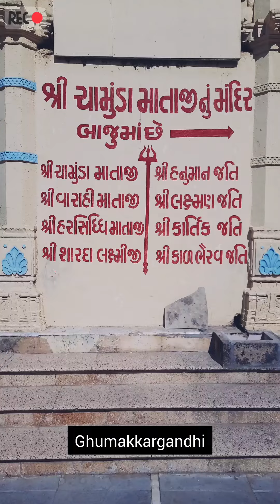Sudama Temple Porbandar | Sudama Birth Place in Porbandar | Places to visit in Porbandar | Part 1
One of the most unique temples of India in porbandar city of Gujarat. It was the birthplace and workplace of Sudama.Constructed in the early 20th century, the Sudama temple stands in the middle of the busy market area of Porbandar. The light pink temple stands surrounded by trees, which offer shade to the visitors. The temple has been built to rejoice the friendship between Lord Krishna and his trusted friend, Sudama. The temple is simple but adorned with marble pillars and sculpted shikhara. It also has a small stepwell in the complex.Brief History: The Sudama temple was built between 1902 to 1907. It also has another monument in the green complex, which has been constructed in the memory of Shri Ram Devji Jethwa, the ruler of Jethwa Dynasty. The Jethwa dynasty ruled this region between the 8th and 20th century...